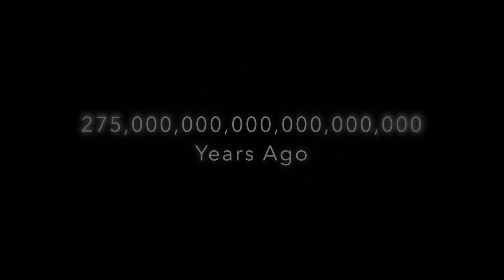The Past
Trauma and Horror